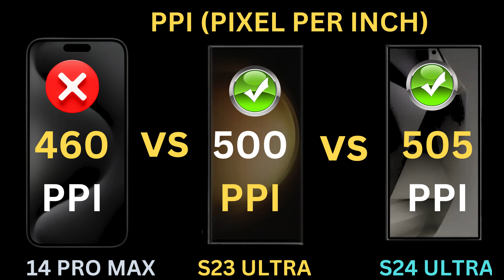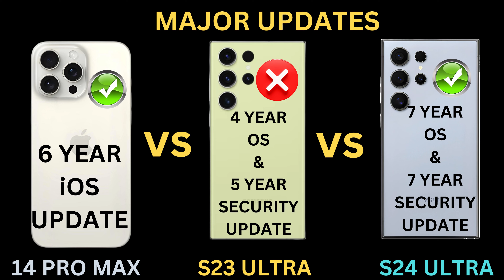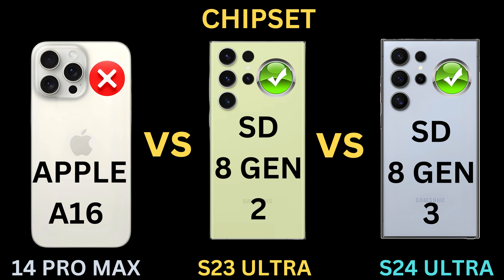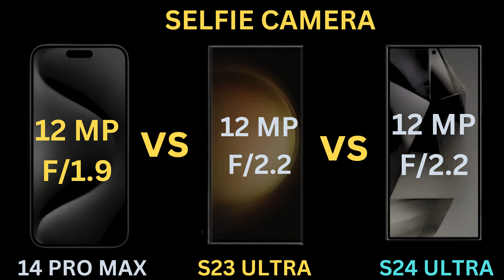iPhone 14 Pro Max Vs S23 ULTRA Vs S24 ULTRA || which will you choose one ???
iPhone 14 pro max vs S23 ultra vs S24 ULTRA
14 pro max vs S23 ultra vs S24 ULTRA
iPhone 14 pro max vs Samsung S23 ultra vs Samsung S24 ultra
S24 ultra vs S23 ultra vs iPhone 14 Pro Max
S24 ultra vs S23 ultra vs 14 pro Max
Samsung S24 ULTRA VS Samsung S23 ultra vs iPhone 14 pro max
iphone
s24 ultra
iphone 14
galaxy s24 ultra vs iphone 15 pro max
iphone 15
galaxy s24
iphone 14 pro max vs samsung s24 ultra
iphone 14 pro max in 2024
iphone 14 pro max in 2024! (still worth buying?) (review)
iphone 14 pro max in 2024 review
iphone 15 water testing
iphone 14 pro compere
iphone 15 pro review one year later
iphone 14 pro max tips and tricks
iphone 15 vs iqoo 12 performance
snapdragon 8 gen 3 vs a15 bionic
snapdragon 8 gen 3 vs a16 bionic
iphone 15 vs iqoo 12 speed
iqoo 12 speed test
iphone 15 vs iqoo 12
iphone 14 vs iqoo 12
poco x6 pro 5g
poco x6 pro comparison
poco x6 pro vs iphone 14 pro
s24 ultra samsung vs iphone 15 pro max
samsung 24 ultra vs samsung s22 ultra
samsung s24 ultra vs iphone 15 pro max comparison
samsung s24 ultra vs iphone 15 pro max bgmi test
samsung s24 ultra vs iphone 15 pro max battery test
samsung s24 galaxy ultra vs iphone 15 pro max comparison
s24 ultra
samsung
galaxy s24
samsung galaxy s24
s24
samsung s24
galaxy s24 ultra review
s23 ultra
galaxy ai
samsung s24 ultra camera test
samsung galaxy
should you upgrade
s24 ultra impressions
galaxy s24 ultra vs galaxy s23 ultra
s24 ultra battery test
s24 samsung
s24 ultra vs s23 ultra vs s22 ultra
samsung galaxy s24 ultra vs s23 ultra camera test
galaxy s24 ultra vs s22 ultra camera
galaxy s24 ultra vs s23 ultra camera
galaxy s24 ultra vs s23 ultra vs s22 ultra camera
galaxy s24 ultra vs s23 ultra vs s22 ultra camera test